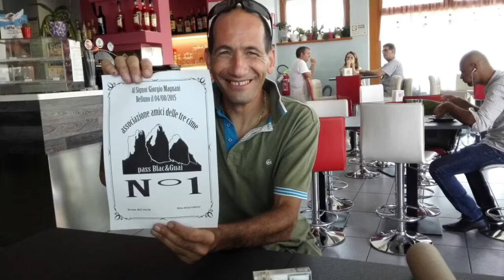Ferrata Cresta Ovest - Marmolada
Pian dei Fiacconi -Ferrata Cresta Ovesta -Punta di Penia - Schiena de Mul - Pian dei Fiacconi